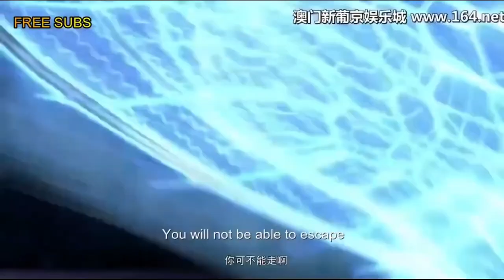spirit guardian- S1 episode 6 | perfect world- soul land-in hindi explanation